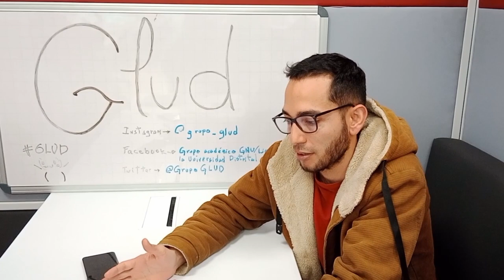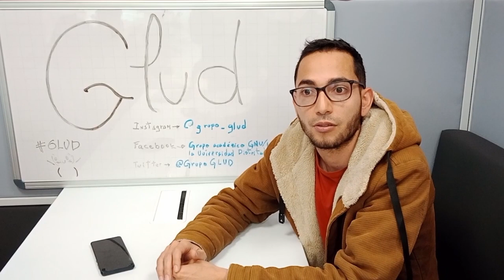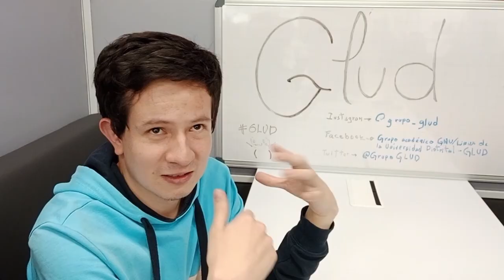SLUD XX 2023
Están invitados a la Semana Linux de la Universidad Distrital número 20.
Expondremos acerca del software Libre y varias temáticas sobre la inteligencia artificial. ¡No te lo pierdas!